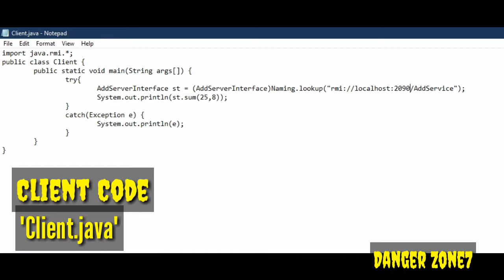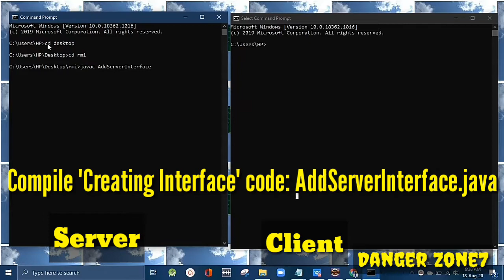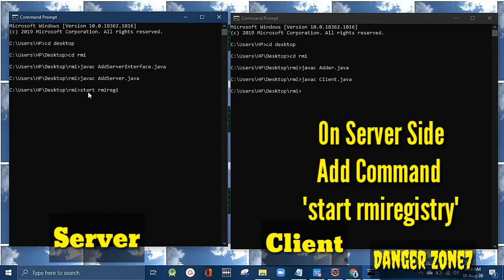How to run Java RMI code in cmd || Java RMI code to add 2 numbers ||Danger zone7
About Video: In this video, I will tell you the method to run the Java RMI code in cmd. Also you can see Java RMI code to add 2 numbers. Just follow the steps.